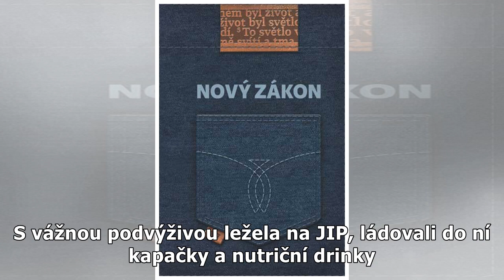Nemocná Hanka Krampolová: VYNUCENÁ ZMĚNA! Aby si zachránila život